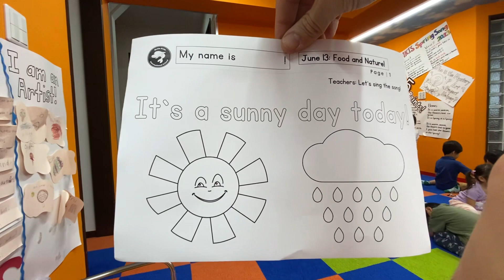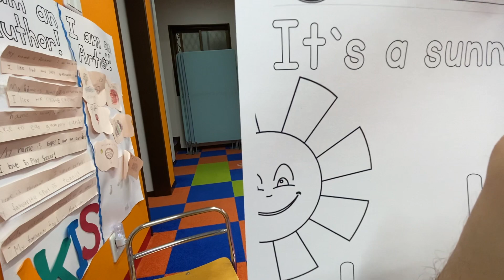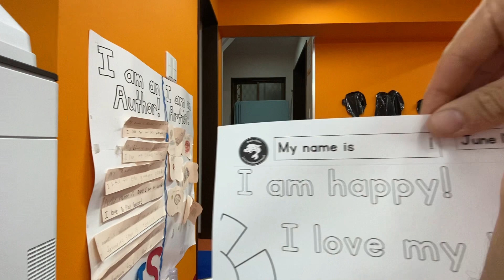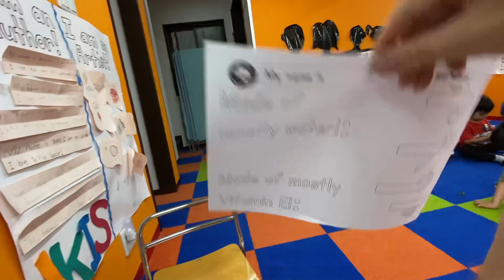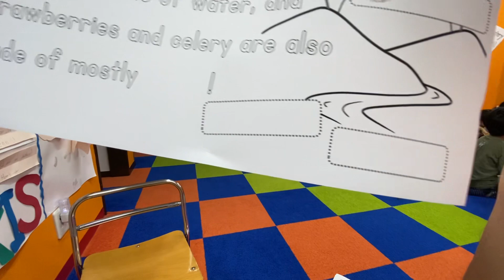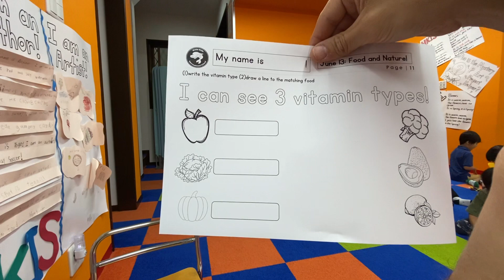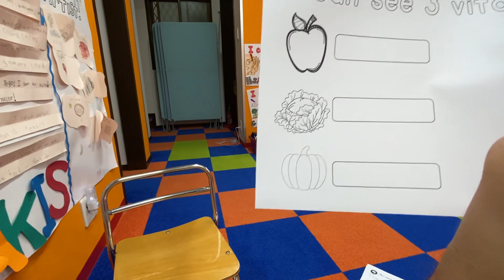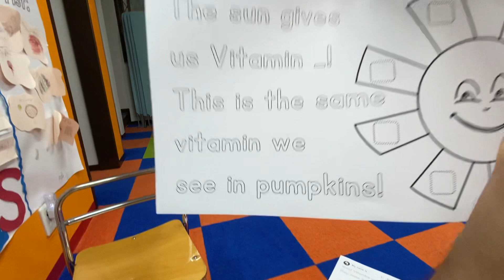June 13th - Worksheets for Students!! Please enjoy this video explaining today’s lesson :)